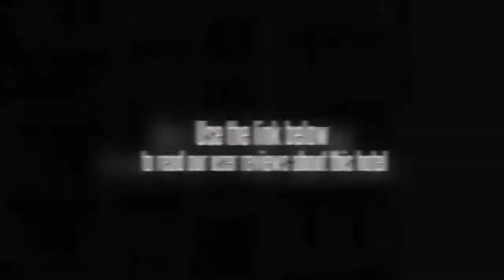Hanting Express Guangzhou Tianhe Gangding Second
Pazhou Complex, Guangdong Olympic Stadium and South China University of Technology are within driving distance of the Hanting Express Guangzhou Tianhe Gangding Second. Guangdong Provincial People's Stadium can be reached with a 20 minute drive. The centre of Guangzhou is 20 minutes away by car. Guests can take advantage of the available internet access to keep connected with friends and family while away. Gangding Metro Station and South China Normal University Station are within a 10 minute walk.